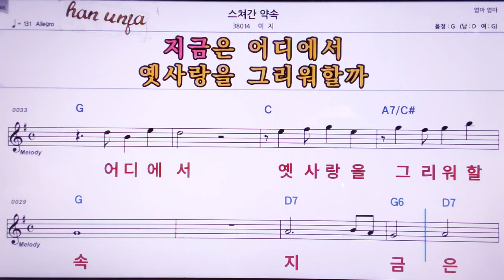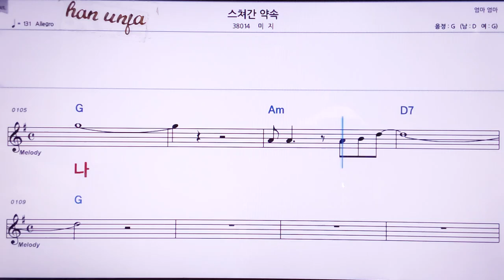💖스쳐간 약속/미지 👍MR,노래방, 악보, 코드,Karaoke With Sheet Music